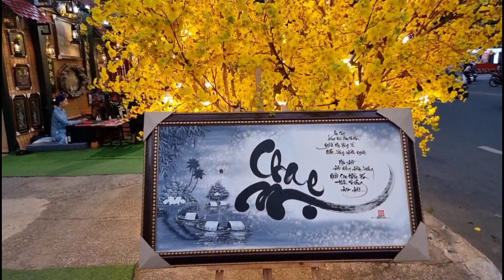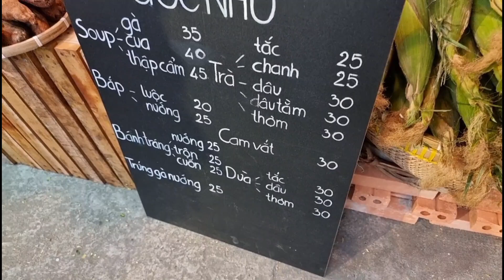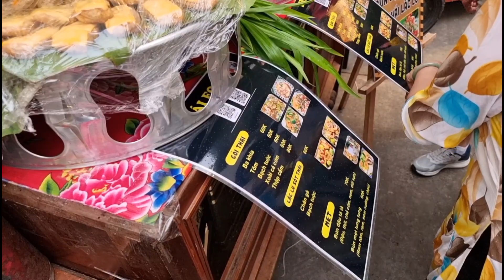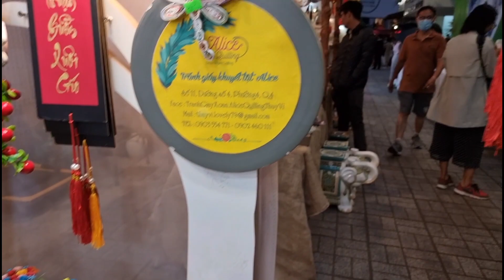Sài Gòn Tết 2023: Bạn trẻ nô nức đến Đường mai vàng và Phố ông đồ quận 1 chụp hình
Tất cả các video về Rực rỡ Tết Sài Gòn 2023